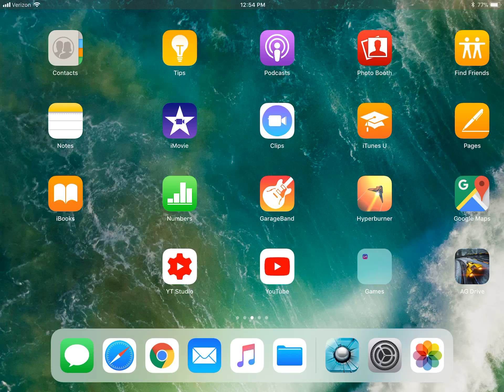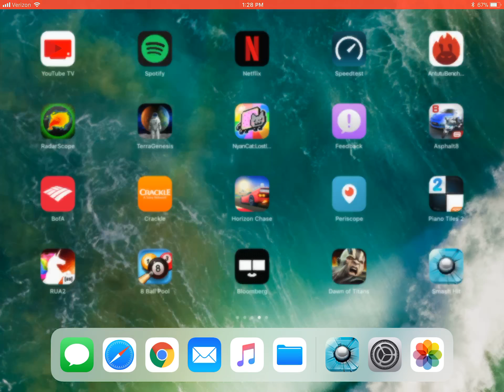Smash hit 1 go iPad iOS 11